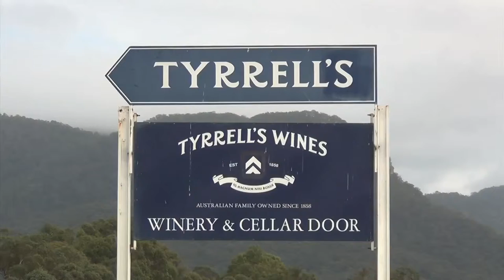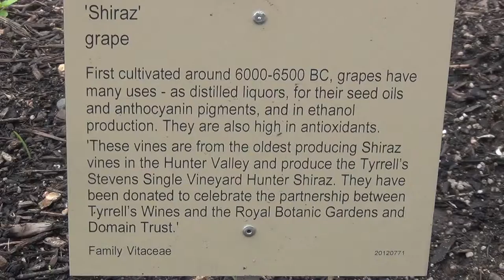Royal Botanic Gardens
It's a journey that goes well beyond the trip from the Hunter Valley to The Royal Botanic Gardens in Sydney.

A journey in fact that unites history and pays homage to industry stalwarts.

As Australia's oldest scientific institution, The Royal Botanic Gardens has fittingly received cuttings from the oldest vines in NSW courtesy of Tyrrell's Wines and the Stevens vineyard.

Ironically, it's the original landmark that once nurtured the first vines in the country.